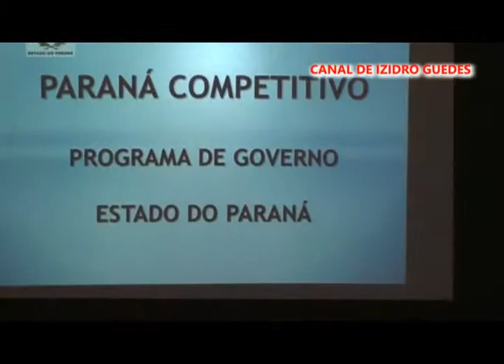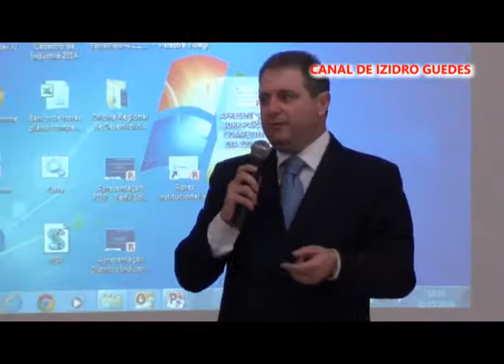Desenvolvimento Industrial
II Oficina Regional de Desenvolvimento Industrial, realizada em Tibagi-PR, com a participação de várias cidades inclusive Piraí do Sul.